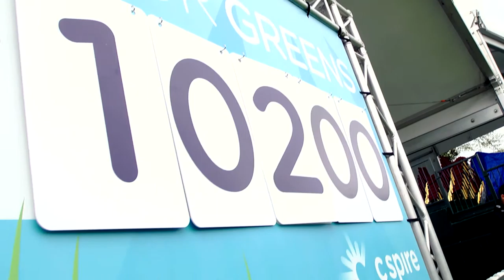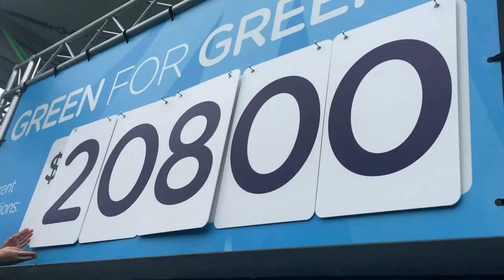Hugh Freeze nails $10,000 Birdies for Charity shot at C Spire Pro Am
Ole Miss head football coach Hugh Freeze wasted no time nailing his approach on the par 4, 460 yard 18th hole at Fallen Oak Thursday, reaching the green in two and earning $10,000 for the Birdies for Charity program as part of C Spire's "Green for Greens" challenge at its annual Pro-Am event.  Dan Mullen, head coach at rival Mississippi State, also raked in $10,000 for charity when his second shot reached the green.